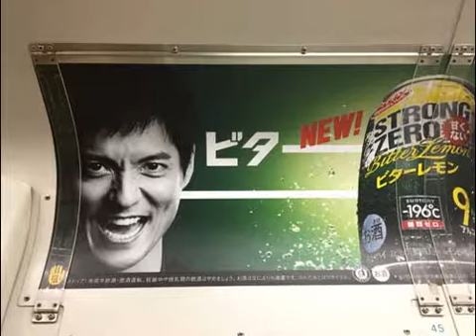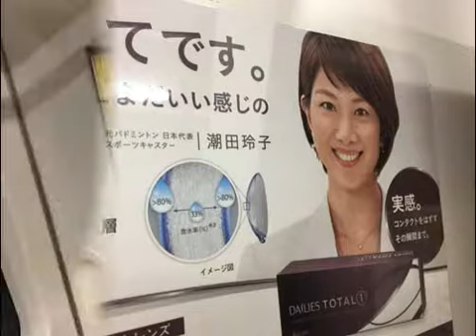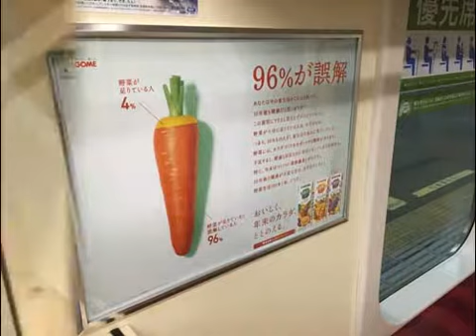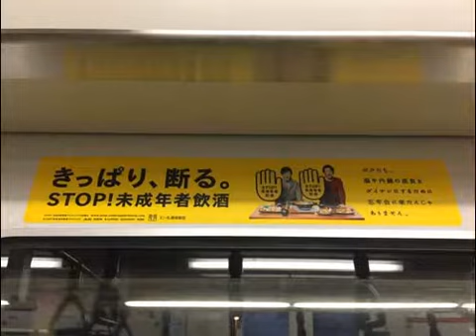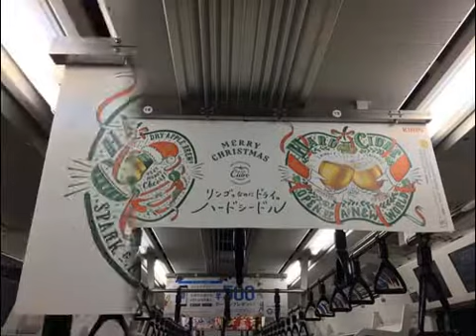満島ひかり・浅田真央・ラルク・沢尻エリカ・キスマイほか【スライド★2016/12/15：Week50】JR線電車広告（1）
JR Train HOT 100 Graphics（Dec. 15, 2016）Vol.1